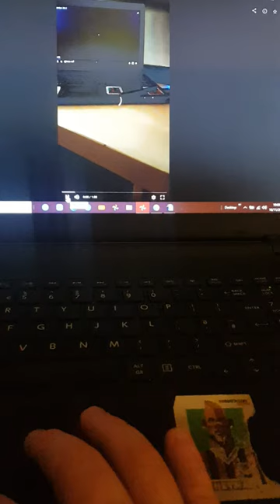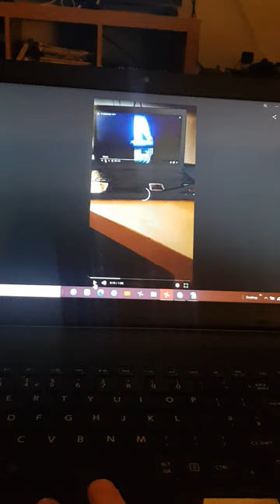16 November 2021(5)